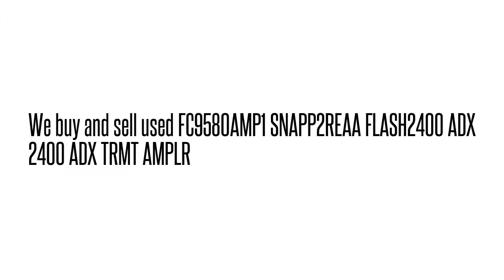FC9580AMP1 SNAPP2REAA FLASH2400 ADX 2400 ADX TRMT AMPL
FC9580AMP1 SNAPP2REAA  FLASH2400 ADX 2400 ADX TRMT AMPL We buy/sell used Fujtisu networking Equipment. Cash for your used Equipment.